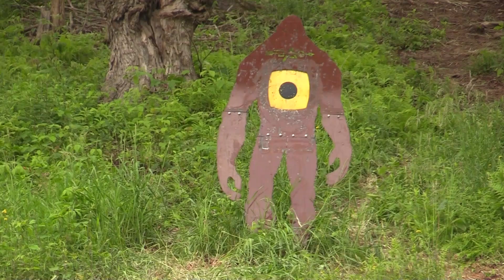We Shot SASQUATCH! Total Archery Challenge 2024!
Join the crew on the final day Total Archery Challenge Event.  Austin and Nick kick off the day by shooting a very technical Jack Links course.  After finishing the course the whole group joins up to try to take down the Iron Rhino challenge and the rest of the novelty shots.  Towards the end of the video we announce the giveaway winner from the weekend!